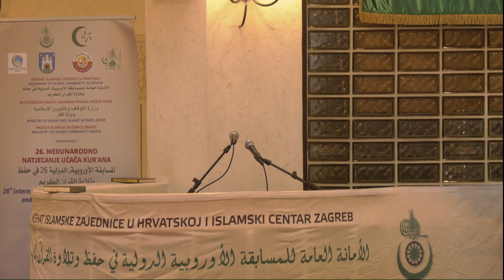Huzaife Al Azawi - 15 Ajiza - Austria (3rd place)